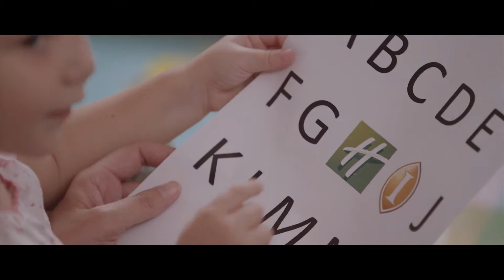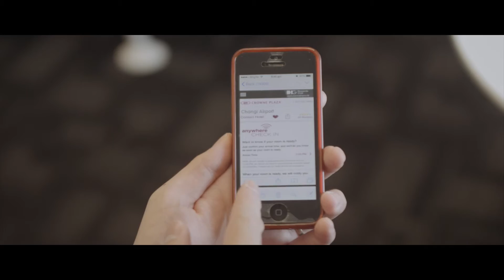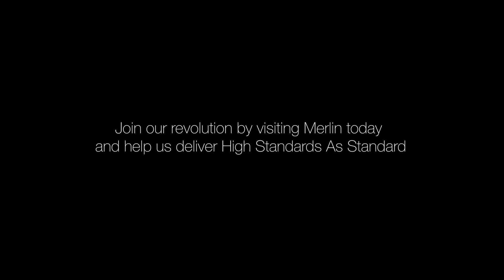INTERCONTINENTAL HOTELS | Standards Heroes (Corporate)